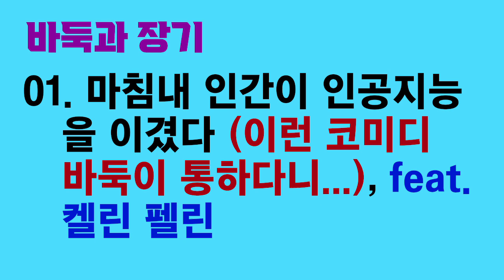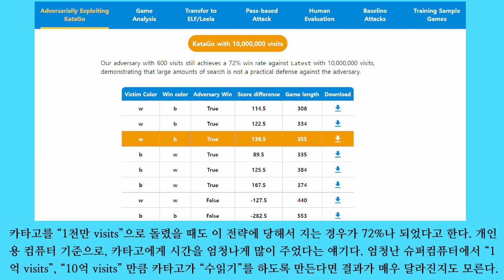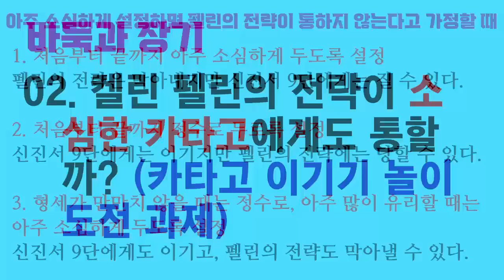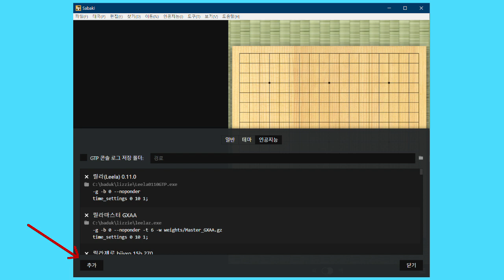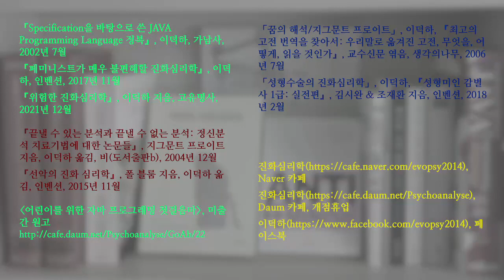바둑과 장기 02. 켈린 펠린의 전략이 소심한 카타고에게도 통할까? (카타고 이기기 놀이 도전 과제)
켈린 펠린이 꼼수를 바둑 인공지능 카타고를 압도했습니다. 저는 소심하게 바둑을 두도록 설정하면 카타고가 이 전략에 당하지 않을지도 모른다고 생각합니다.

이 영상에서는 소심하게 바둑을 두도록 카타고를 설정하는 법을 알려줍니다. 카타고 이기기 놀이를 하려는 분은 이런 식으로도 설정해서 도전해 보십시오.

카타고 설정 사례들

6블록, 카타고 생각시간 2초, 매우 소심한 카타고(-3)

Kata_6b_-3.0fp_2s

C:\baduk\lizzie\katago.exe

gtp -override-config ponderingEnabled=true,playoutDoublingAdvantage=-3.0,allowResignation=false -model KataGo6b.gz -config default_gtp.cfg

time_settings 0 2 1;

20블록, 카타고 생각시간 10초, 매우 소심한 카타고(-3)

Kata_20b_-3.0fp_10s

C:\baduk\lizzie\katago.exe

gtp -override-config ponderingEnabled=true,playoutDoublingAdvantage=-3.0,allowResignation=false -model KataGo20b.gz -config default_gtp.cfg

time_settings 0 10 1;

60블록, 카타고 생각시간 1초, 매우 소심한 카타고(-3)

Kata_60b_-3.0fp_1s

C:\baduk\lizzie\katago.exe

gtp -override-config ponderingEnabled=true,playoutDoublingAdvantage=-3.0,allowResignation=false -model KataGo60b.gz -config default_gtp.cfg

time_settings 0 1 1;